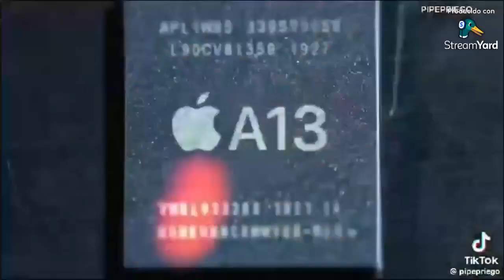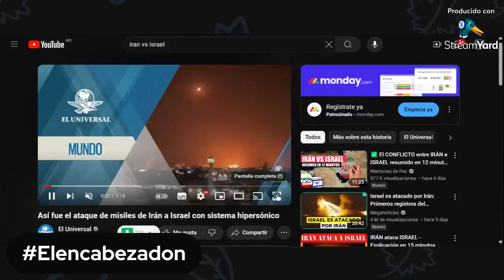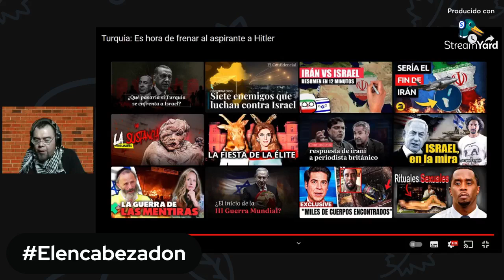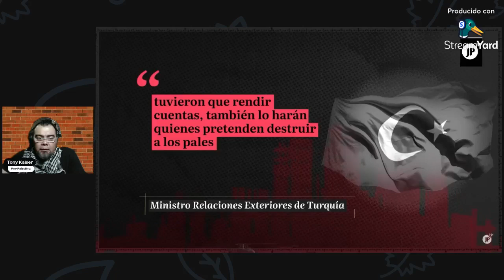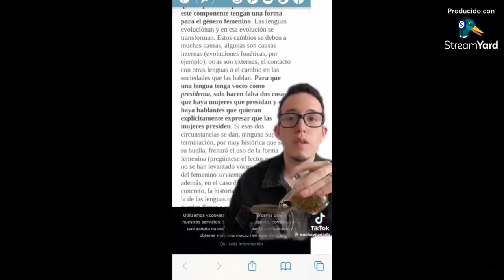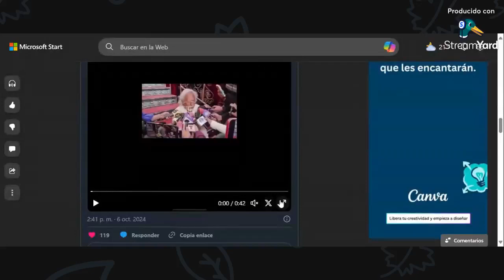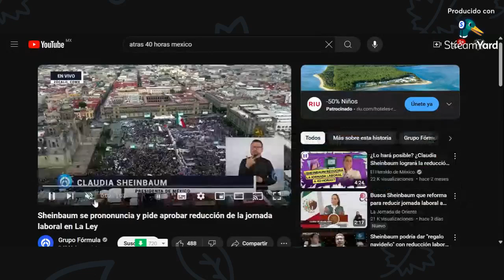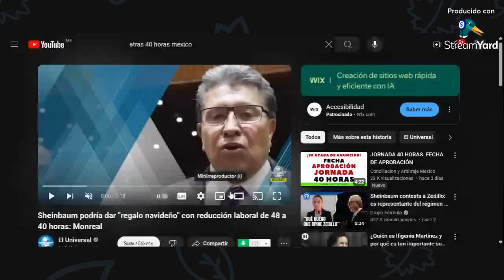El engaño, la mentira, la falta y la finta.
Mamotretos de aquí y allá.